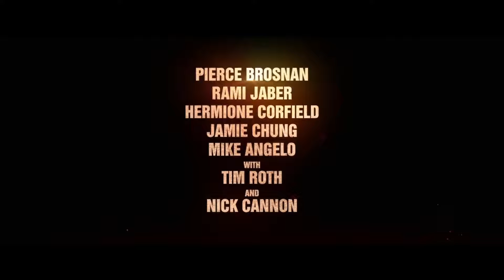THE MISFITS "Trailer"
A band of modern-day Robin Hoods known as "The Misfits", recruit renowned thief Richard Pace (Pierce Brosnan) to help them pull off the heist of the century. The prize: millions in gold bars stashed underneath one of the world's most secure prisons. Hold on tight for a globe-trotting, action-packed thriller from the Director of DieHard2.